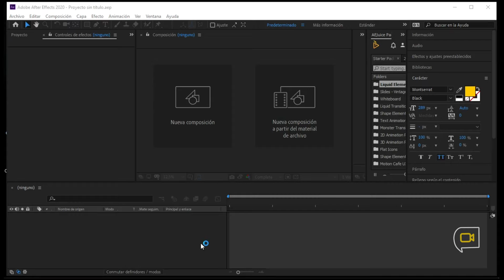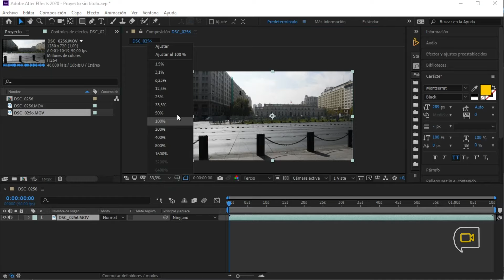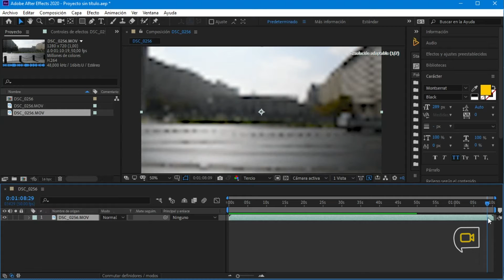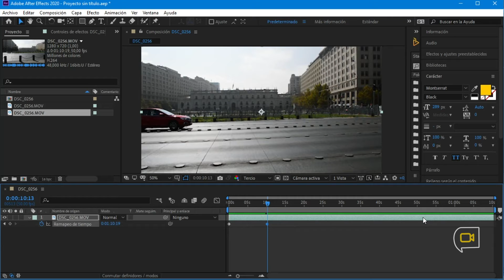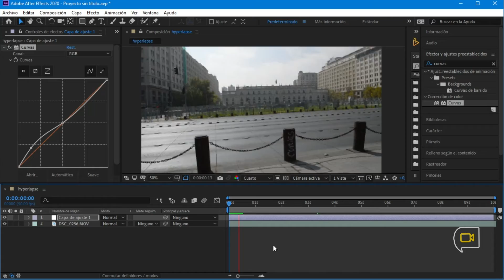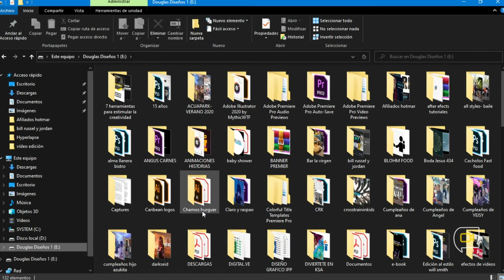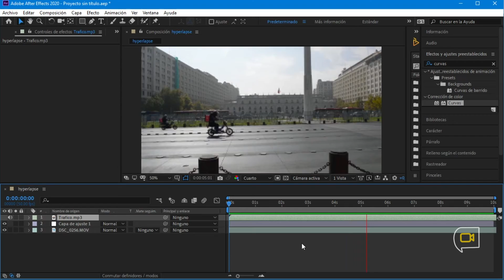Vlog N° 11 + Tutorial: Hyperlapse en after effects con vídeos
En este vídeo te muestro como cree un hyperlapse con vídeos, todo hecho en after effects. Si te gusta déjamelo saber en los comentarios.

Te dejo el enlace para que aprendas a crear imágenes increíbles con Photoshop.

Así vamos, les recuerdo que mi idea es contarte lo que haré y como lo haré, mostrarte las cosas que vaya tomando, mis ideas y demás ✅

En este canal encontrarás información relacionada con el mundo audiovisual, tips, consejos, tutoriales, spot publicitarios, animaciones

Espera pronto más vídeos para mostrarte como lo hago.